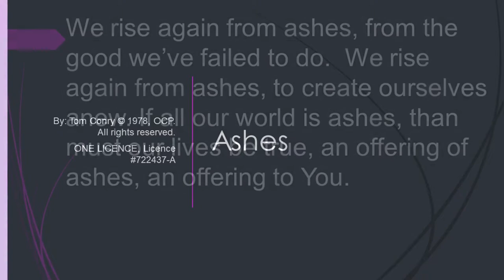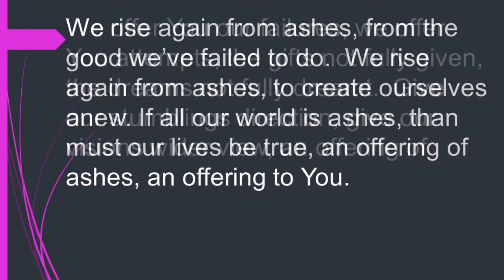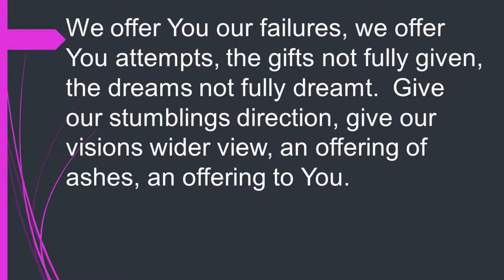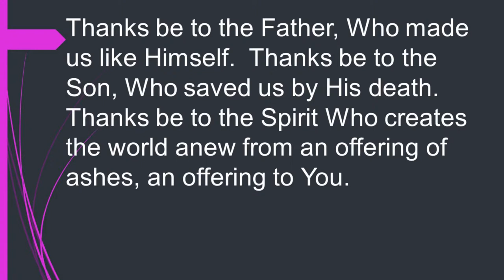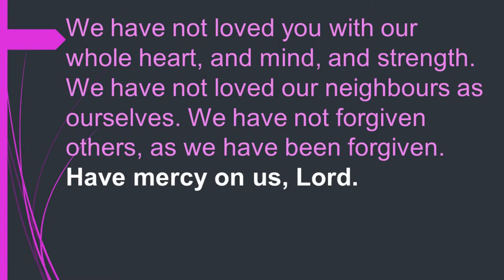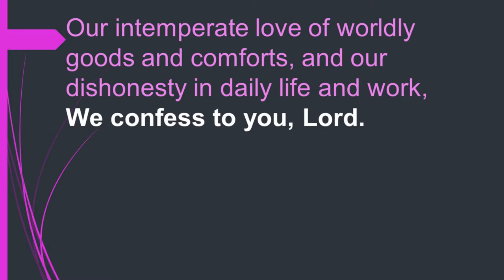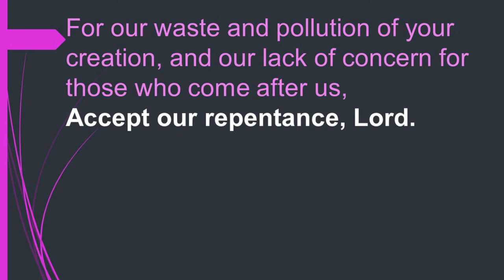Ash Wednesday Worship - Feb. 17, 2021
A simple Service of the Word featuring scripture (Matthew 6:1-6, 16-21); reflection ("Whenever"); music ("Ashes"); and the penitential rite.  May all who engage find this service meaningful.